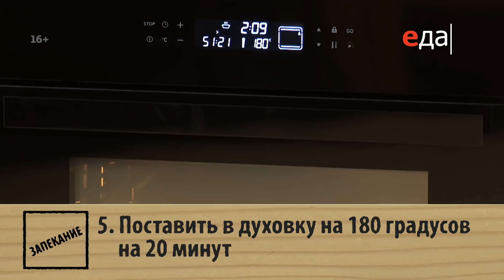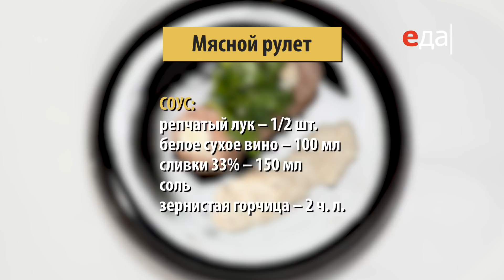Мясной рулет | Маргарита и мастера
Готовим мясной рулет с перепелиными яйцами. Ингредиенты, способы приготовления, пошаговый рецепт

О рецепте:
Фарш – продукт, который отлично ложится в основу множества блюд, не стоит зацикливаться исключительно на котлетах. Ищите новые формы и сочетания, вариантов предостаточно!

О проекте:
Программа «Маргарита и мастера» — для тех, кто любит совмещать полезное с приятным. Полезные навыки и рецепты от талантливых поваров, приятные темы, разговоры и шутки с ведущей Маргаритой Ганичевой. Она делает вид, что вся во власти кулинарных стереотипов, а мастера умело и остроумно переубеждают её. Интрига, игра, импровизация — и, конечно, новые идеи!